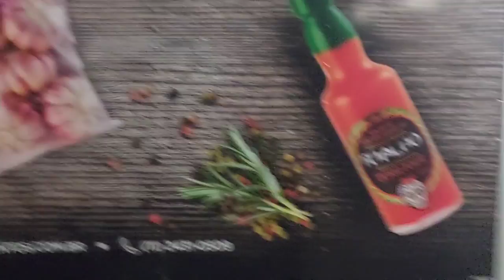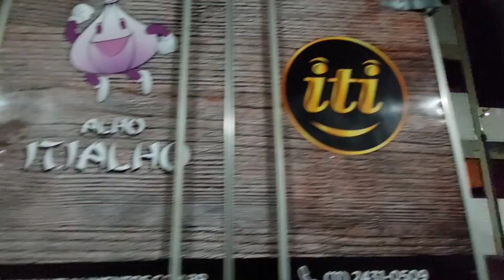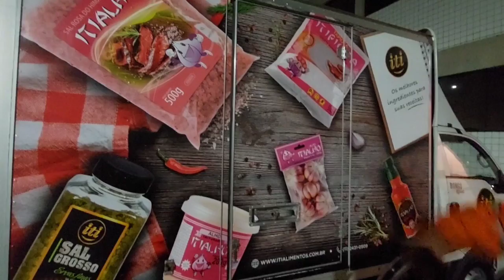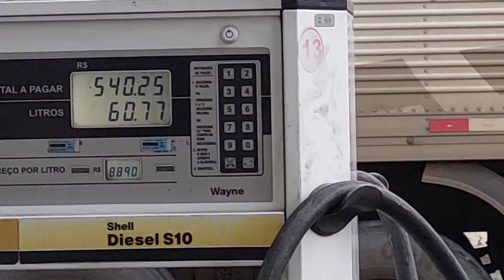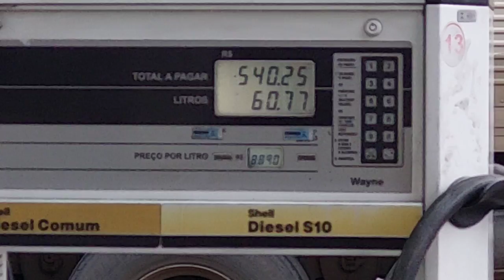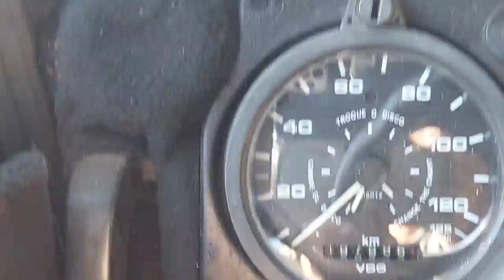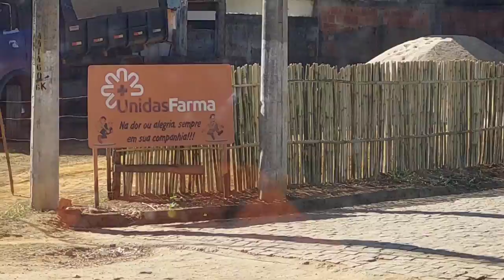Graças a Deus chegamos bem ,agora é o ( Urso Panda )